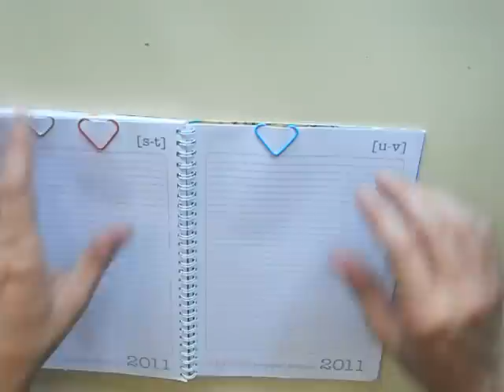Manualidades, Como hacer un Corazón con un Clip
🎵 Si quieres la música del video:

Arabic:
الحرف اليدوية، وكيفية جعل قلب مع مقطع
Bosnian (Latin):
Obrta, kako napraviti srce sa isječka
Bulgarian:
Занаяти, как да направи сърцето с клип
Catalan:
Artesania, com fer un cor amb un Clip
Chinese Simplified:
工艺品，如何使剪贴画一颗心
Chinese Traditional:
工藝品，如何使剪貼畫一顆心
Croatian:
Obrta, kako napraviti srce s isječak
Czech:
Řemesla, jak srdce s klipem
Danish:
Håndværk, hvordan laver man et hjerte med et klip
Dutch:
Ambachten, hoe maak je een hart met een Clip
English:
Crafts, how to make a heart with a Clip
Estonian:
Käsitöö, kuidas teha heart klipi
Finnish:
Käsitöitä, miten saada leikkeen sydän
French:
Artisanat, comment faire un coeur avec un Clip
German:
Handwerk, wie man ein Herz mit einem Clip
Greek:
Βιοτεχνία, πώς να κάνει μια καρδιά με κλιπ
Haitian Creole:
Artisanat, kijan pou yo fè yon tèt ansanm ak yon klanps
Hebrew:
אמנות, כיצד להפוך את לב עם קליפ
Hindi:
शिल्प, एक दिल के साथ एक क्लिप बनाने के लिए कैसे
Hmong Daw:
Crafts, yuav ua ib lub plawv muaj ib Clip
Hungarian:
Kézművesség, hogyan, hogy egy szív, egy klip
Indonesian:
Kerajinan, bagaimana membuat hati dengan klip
Italian:
Mestieri, come fare un cuore con una Clip
Japanese:
工芸品、クリップでハートの作り方
Klingon:
crafts, chay' vay' tIq je poDmoH
Klingon (pIqaD):
Korean:
공예, 클립으로 마음을 확인 하는 방법
Latvian:
Amatniecība, kā veikt sirds ar klipu
Lithuanian:
Amatai, kaip padaryti širdies su spaustuku
Malay:
Kraf, cara-cara membuat hati dengan klip
Maltese:
Snajja, kif tagħmel qalb bl-klipp
Yucatec Maya:
Manualidades, bey meentik jump'éel puksi'ik'al yéetel juntúul Clip
Norwegian:
Håndverk, hvordan å lage et hjerte med et klipp
Querétaro Otomi:
Manualidades, ngu hoki 'nar mu̲i 'nar Clip
Persian:
صنایع دستی، چگونه قلب با کلیپ
Polish:
Rzemiosła, jak zrobić serce z klipsem
Portuguese:
Artesanato, como fazer um coração com um clipe
Romanian:
Meserii, cum sa faci o inimă cu un Clip
Russian:
Ремесла, как сделать сердце с зажимом
Serbian (Cyrillic):
Рукотворине , како направити срце са клипа
Serbian (Latin):
Rukotvorine, kako napraviti srce sa klipa
Slovak:
Remeslá, ako urobiť srdce s klipom
Slovenian:
Obrti, kako narediti srce posnetek
Spanish:
Swedish:
Hantverk, hur man gör ett hjärta med ett klipp
Thai:
งานฝีมือ วิธีทำให้หัวใจ มีคลิป
Turkish:
El sanatları, nasıl bir kalp ile bir klip yapmak
Ukrainian:
Народні художні промисли, як зробити серце з кліпом
Urdu:
دستکاری، ایک کلپ کے ساتھ ایک دل کریں کس طرح
Vietnamese:
Hàng thủ công, làm thế nào để làm cho một trái tim với một Clip
Welsh:
Crefftau, sut i wneud calon gyda'r glip